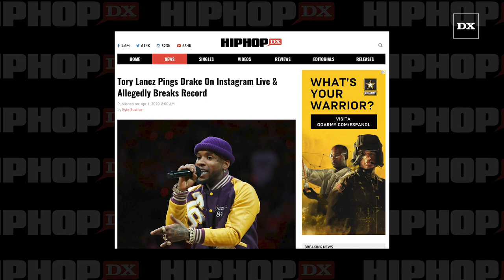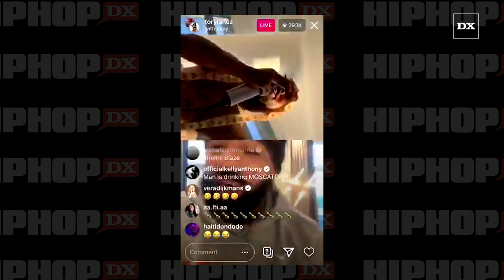Tory Lanez Pings Drake On Instagram Live & Allegedly Breaks Record